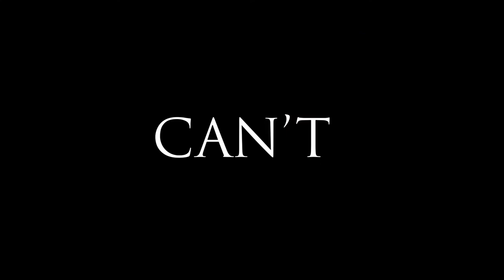HYSTERIA - Trailer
Directed by: Billy Langham
Edited by: Billy Langham
Cast: Billy Langham, Finn Moore, Kade Todd & Aaron Littlejohns